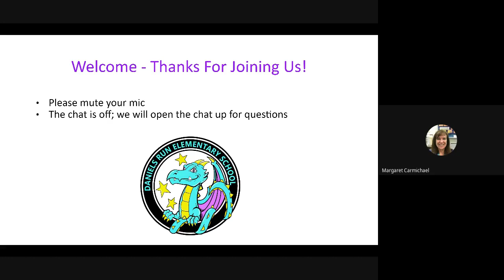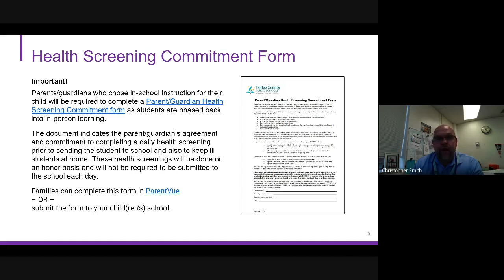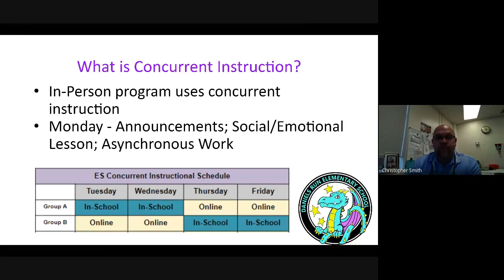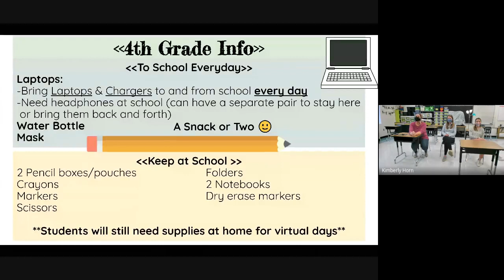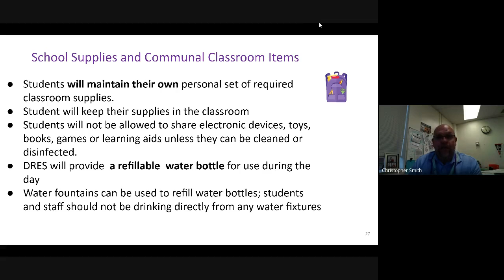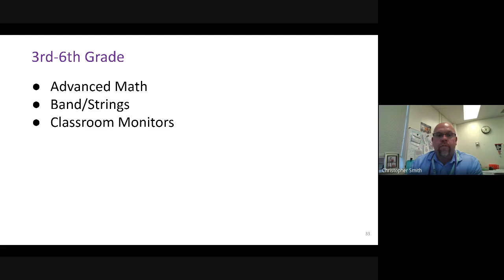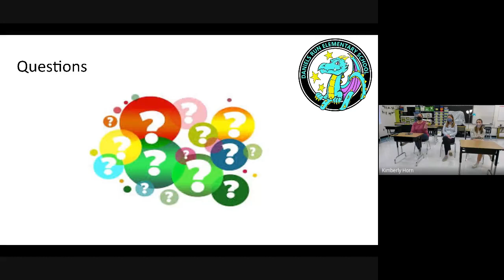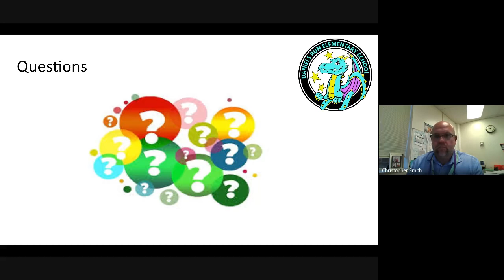3rd 5th Grade Parent Meeting 3 9 English